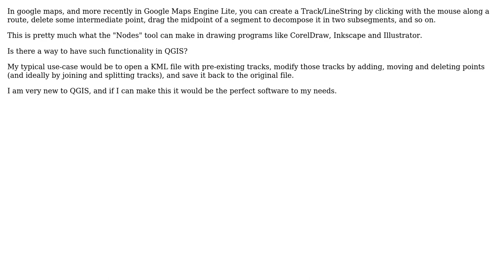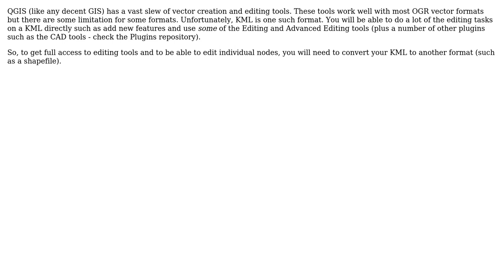GIS: Edit KML with the mouse in QGIS: is it possible?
With thanks & praise to God, and with thanks to the many people who have made this project possible! You are responsible for your own actions.